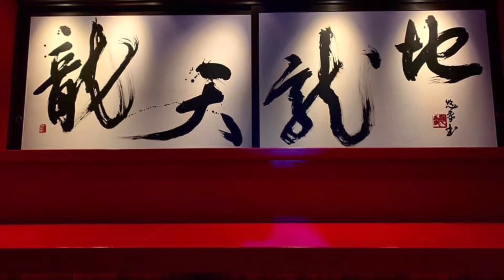【銀座シャンパンバー水の畔】 一執念death！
1月22日は、水の畔の一執念death。
15秒のショート動画。